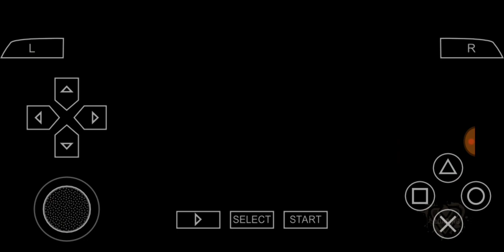تحميل Def Jam Fight for NY للاندرويد ppsspp لعبة قتال ومصارعة بحجم صغير اوفلاين 2019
تحميل لعبة def jam fight for ny ps2 تورنت
تحميل لعبة def jam fight for ny ps2
playstation 2 def jam fight for ny
لعبة ppsspp gold
لعبة ppsspp 2019
لعبة ppsspp 2018
لعبة ppsspp للاندرويد
لعبه ppsspp 2018
ppsspp لعبة كرة القدم
ppsspp لعبة god of war
لعبة ناروتو ppsspp
تحميل لعبة ppsspp للكمبيوتر
تحميل لعبة يوغي ppsspp
لعبة wwe ppsspp
تنزيل لعبة ناروتو ppsspp
تحميل لعبة ناروتو ppsspp للكمبيوتر
تحميل لعبة نارتو ppsspp
لعبة مصارعة ppsspp
لعبة ماريو ppsspp
لعبة كابتن ماجد ppsspp
لعبة سبايدر مان ppsspp
ملف لعبة ppsspp
مشغل لعبة ppsspp
لعبة لوفي ppsspp
لعبة ناروتو للاندرويد ppsspp
كيفية تحميل لعبة ppsspp للكمبيوتر
لعبة دراغون بول للاندرويد ppsspp
تحميل لعبة gta ppsspp للاندرويد
تحميل لعبة wwe ppsspp للاندرويد
لعبة pes 2018 لبرنامج ppsspp
لعبة كراش ppsspp
لعبة كورة ppsspp
تحميل لعبة كراش ppsspp
تحميل لعبة كورة ppsspp
تنزيل لعبة كراش ppsspp
لعبة كرة قدم ppsspp
تحميل لعبة فيفا ppsspp
تحميل لعبة على ppsspp
افضل لعبة على ppsspp
لعبة دراغون بول على ppsspp
كيفية تشغيل لعبة على ppsspp
لعبة pes 2017 على ppsspp
لعبة طرزان ppsspp
تحميل لعبة طرزان ppsspp
لعبة ناروتو شيبودن ppsspp
شرح لعبة ppsspp
لعبة سيارات ppsspp
تحميل لعبة سيارات ppsspp
لعبة سباق سيارات ppsspp
لعبة دراغون بول سوبر ppsspp
رابط لعبة ppsspp
تحميل لعبة ppsspp
تحميل لعبة ppsspp gold
تحميل لعبة ppsspp god of war
تحميل لعبة درايفر ppsspp
لعبه حرب ppsspp
تحميل لعبة حرب ppsspp
لعبة جاتا ppsspp
ppsspp لعبة تحميل
لعبة بن تن ppsspp
تحميل لعبة تيكن ppsspp
لعبة باتمان ppsspp
لعبة ببجي ppsspp
لعبة دراغون بول ppsspp
لعبة ون بيس ppsspp
تحميل لعبة برنامج ppsspp
تحميل لعبة بيس ppsspp
تحميل لعبة باتمان ppsspp
تحميل لعبة باكوجان ppsspp
العاب ppsspp
العاب ppsspp gold
العاب ppsspp بحجم صغير
العاب ppsspp للاندرويد بحجم صغير
العاب ppsspp gold للاندرويد
العاب ppsspp pes 2019
العاب ppsspp 2019
العاب ppsspp iso
العاب ppsspp للكمبيوتر
العاب ppsspp خفيفة
لعبة ben 10 ppsspp
ملف لعبة ppsspp 2019
لعبة pes 2019 ppsspp
لعبة pes 2018 ppsspp
لعبة pes 2016 ppsspp
spiderman 2 game ppsspp
cars 2 game ppsspp
basara 2 game ppsspp
spiderman 2 game ppsspp download
game 2 ppsspp
underground 2 game ppsspp
game ps2 ppsspp
tekken 3 game ppsspp
spiderman 3 game ppsspp download
spiderman 3 game ppsspp
tekken 3 game ppsspp download
spiderman 3 game ppsspp iso
spiderman 3 game ppsspp cso
لعبة ناروتو ستورم 4 ppsspp
لعبة gta 5 ppsspp
لعبة قتال شوارع للكمبيوتر
لعبة قتال شوارع للاندرويد
لعبة قتال شوارع للايفون
لعبة قتال شوارع 2
لعبة قتال شوارع 5
لعبة قتال شوارع كمبيوتر
لعبة قتال شوارع 3
لعبه قتال شوارع psp
لعبة قتال شوارع 1
لعبة قتال شوارع يابانية
لعبة قتال الشوارع 2 العاب ورقات
لعبة قتال الشوارع ناروتو
لعبة قتال الشوارع ماهر
لعبة قتال الشوارع مع الشرطة
لعبة قتال الشوارع مجانا
لعبة قتال مقاتلين الشوارع الصغار الاطفال تيربو
لعبة قتال مقاتلين الشوارع الصغار
تحميل لعبة قتال الشوارع من ميديا فاير
تنزيل لعبة قتال الشوارع مجانا
تحميل لعبة قتال الشوارع من ميديا فاير بحجم صغير